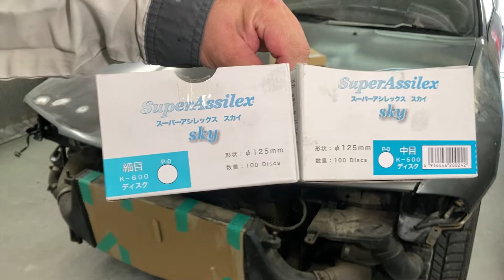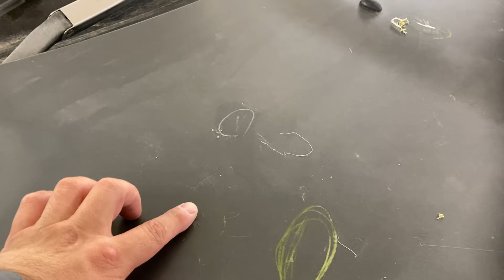R32の凹んだアルミ製ボンネットを～の続き‼[後編] スカイライン GTR GTS NISSAN BNR32 FULL BODY REPAIR AND PAINTING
※動画内で使用している道具や材料などご不明な点がございましたら是非コメントください!!

バキュームリフター

デントリペアハンマー

スリーボックス　サイドペーパー

コバックス　スーパーアシレックス

AUDIO LINE SUPER CUSTOMIZE CAR
JAPAN skyline GT-R BNR32 full body repair and painting
ALL Step By Step
R32 GTR Full Rust restoration
SKYLINE GT-R Detail
1994 GT-R SKYLINE R32 Full body repair/painting
R35/ R34
NISSAN/GT-R
R32 SKYLINE PROJECT
ALL RUST Remove repair and paint restoration